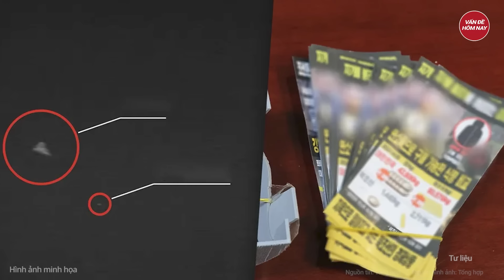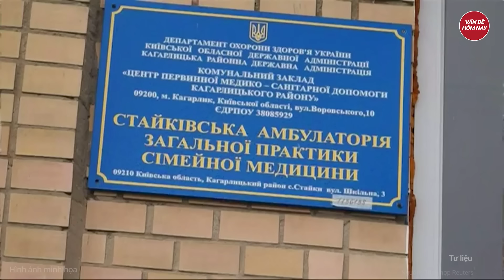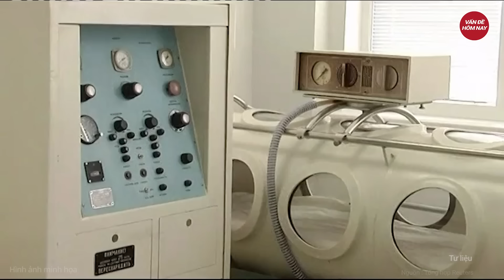Ông Kim Jong Un triệu tập họp khẩn, cảnh báo đanh thép về cuộc ‘đại chiến’ với Hàn Quốc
Triều Tiên mới nhất | Ông Kim Jong Un triệu tập họp khẩn, cảnh báo đanh thép về cuộc ‘đại chiến’ với Hàn Quốc
theo hãng thông tấn KCNA, Chủ tịch Triều Tiên Kim Jong-un đã triệu tập cuộc họp có sự tham gia của các quan chức quân đội, tình báo cấp cao, trong đó có Tổng Tham mưu trưởng quân đội Triều Tiên Ri Yong-gil, Tổng cục trưởng Tổng cục Tình báo Ri Chang-ho.